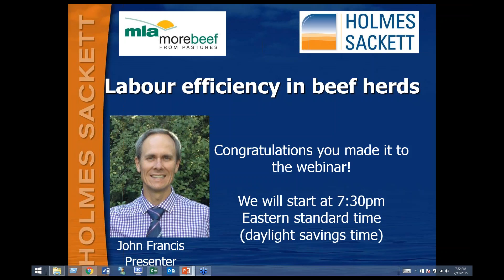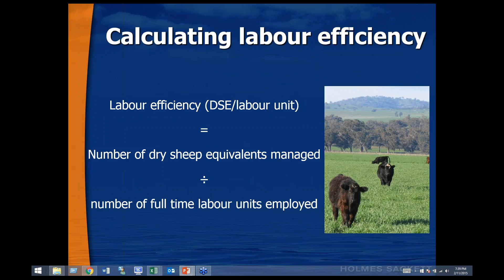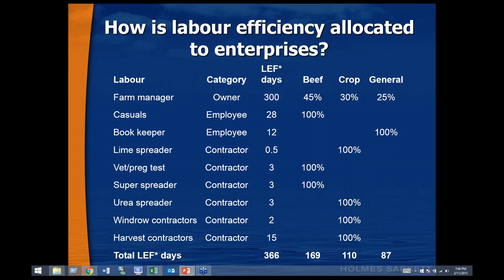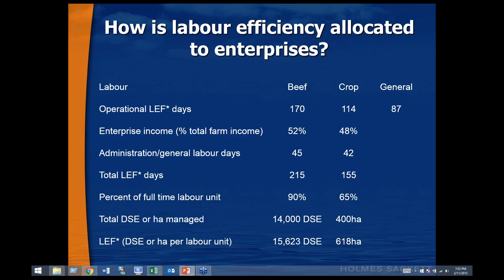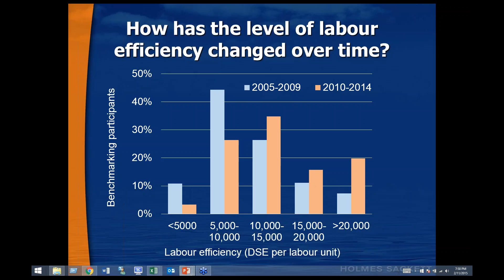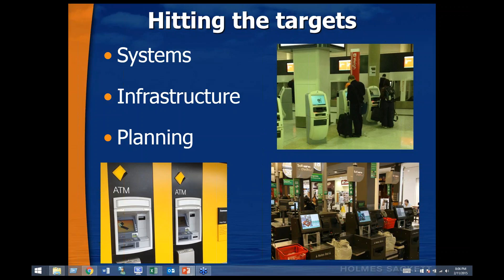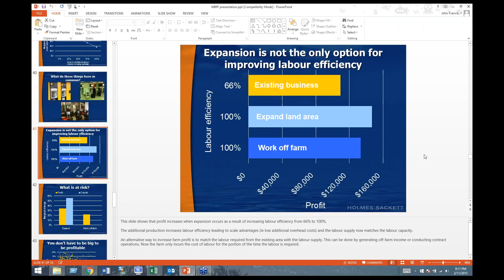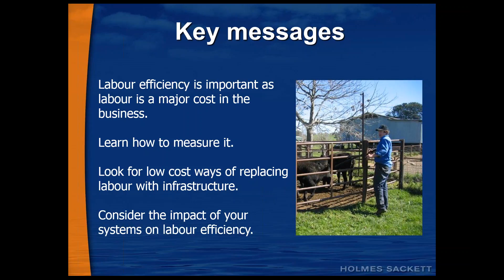MBfP webinar | Labour efficiency in beef businesses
Labour costs are one of the top two costs to beef businesses. Top beef producers know this and use the labour efficiency lever to improve the profitability of their businesses. Participants of this webinar will be surprised at just how far the labour efficiency benchmark is being pushed in the beef industry.

In this webinar farm business consultant John Francis will be providing a comprehensive look into the labour efficiency of beef businesses. John will demonstrate the different methods of measuring labour efficiency and their relevance. He will also draw on 17 years of Holmes Sackett’s beef benchmarking data to illustrate how labour efficient the best are, and what strategies they have in place to achieve these levels of labour efficiency.